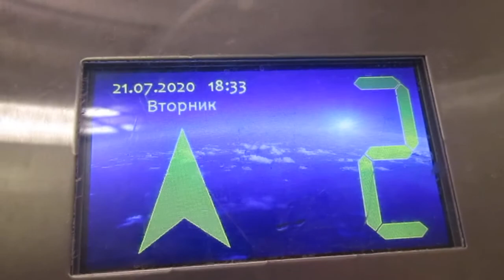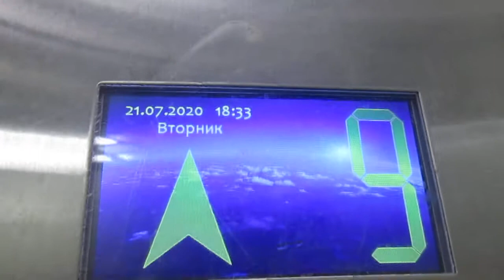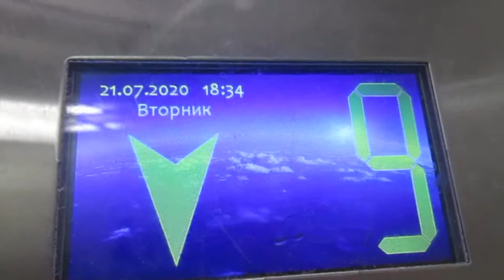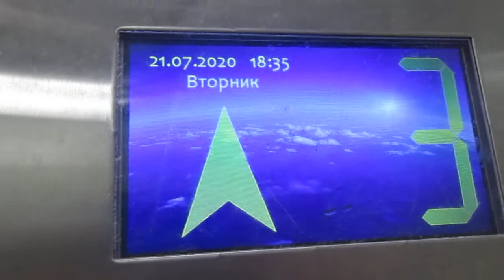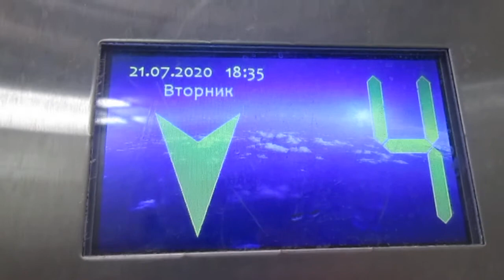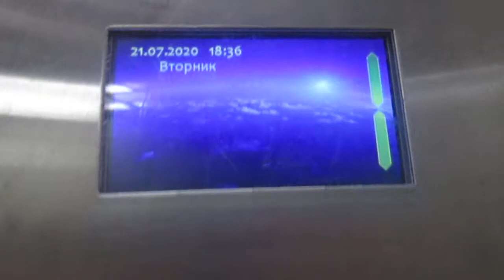Муз: ЛИФТ (Щлз 2018 ГОДА ВЫПУСКА Q=400/kg 5.чел V=1m/s Г, Москва Россия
Г, Москва  Ельнинская улица, 3 п-7

Марка Лифтов: Щлз

Модель: Екомакс

Грузоподъемность Q=400/kg

Вместимость 5.чел

Скорость V=1m/s